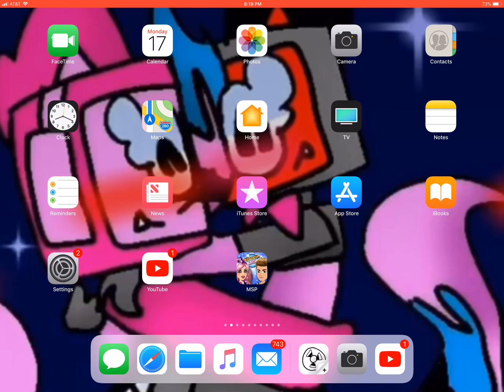Pettan pettan tsurupettan (wip)